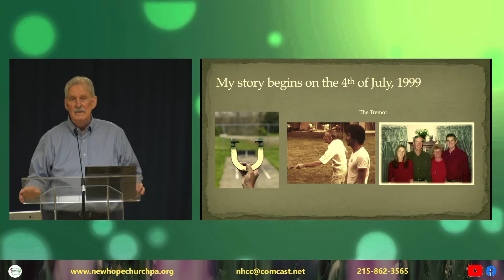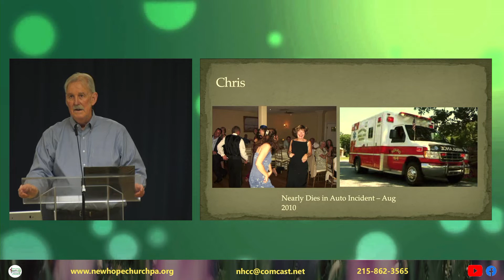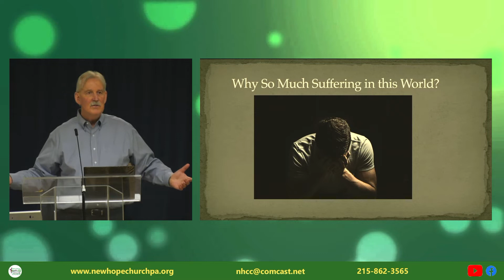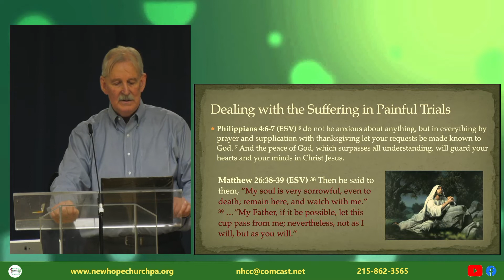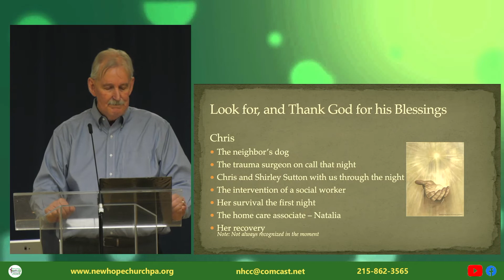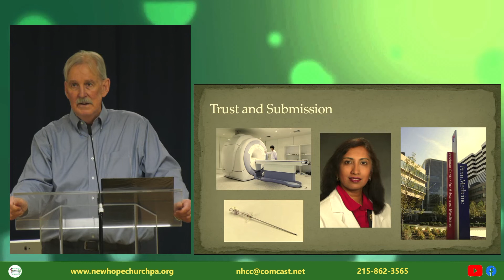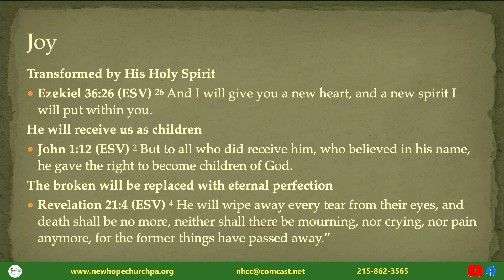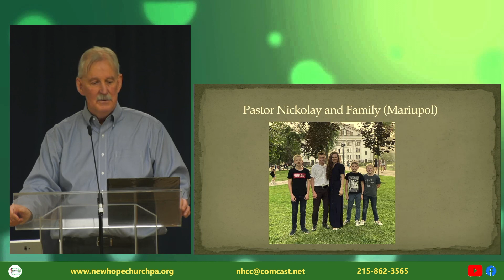24-Apr-2022 Mike Fullmer: Joy & Hope - In the midst of painful trials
live stream | Mike Fullmer presentation only